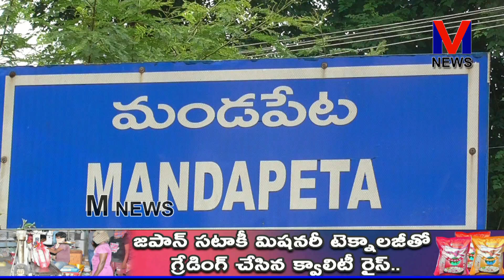నూతనసంవత్సరం 2021 పురస్కరించుకుని,వేగుళ్ళ పట్టాభిరామయ్య చౌదరికి YCP నేతలుశుభాకాంక్షలు||M NEWS TELUGU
మండపేట పట్టణంలో నూతన సంవత్సరం 2021 పురస్కరించుకుని వైసిపి నాయకులు ఆలమూరు తాలూకా రైస్ మిల్లర్స్ అసోషియేషన్ అధ్యక్షులు వేగుళ్ళ పట్టాభిరామయ్య చౌదరి నివాసం వద్ద వేగుళ్ళ పట్టాబి రామయ్య చౌదరి కి YSRCP నాయకులు కార్యకర్తలు , అధికారులు పట్టణ ప్రజలు అధిక సంఖ్యలో తరలివచ్చి పూల బొకేలు ఇచ్చి నూతన సంవత్సర శుభాకాంక్షలు తెలియజేశారు || M NEWS TELUGU